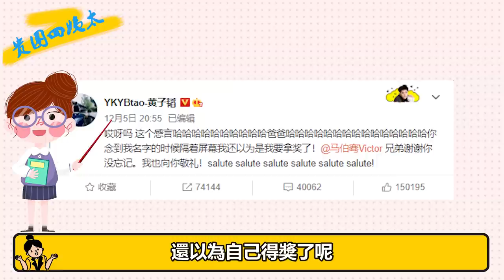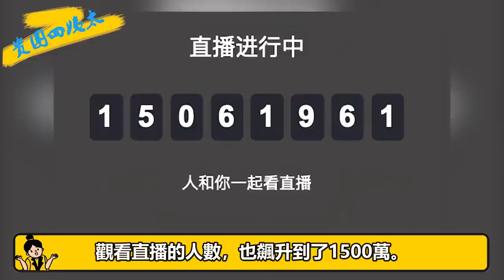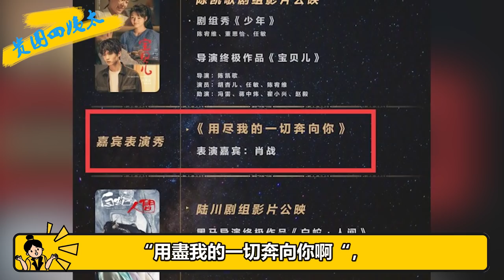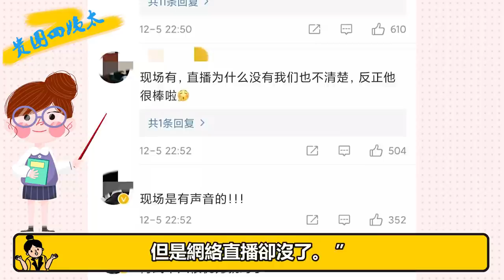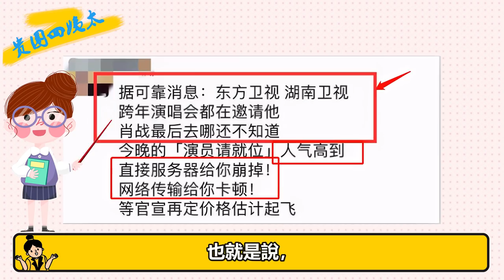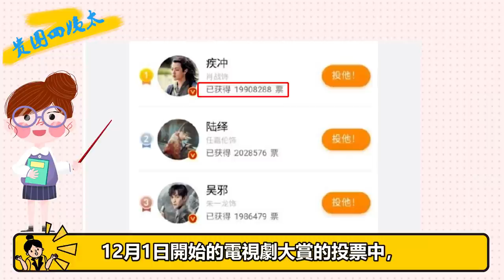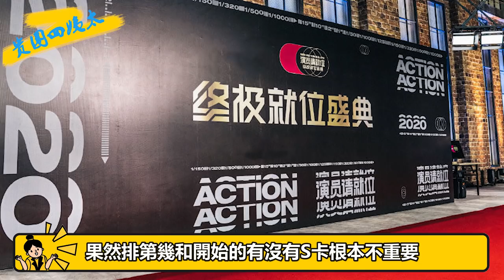肖戰終於放大招了！空降宣傳一條龍，服務器崩塌只是開始#貴圈四姨太#肖戰#空降#頂流